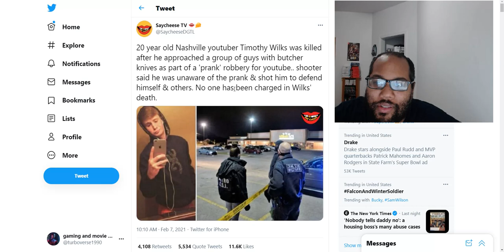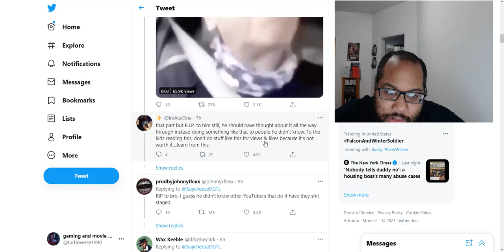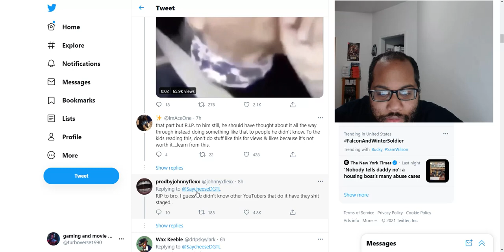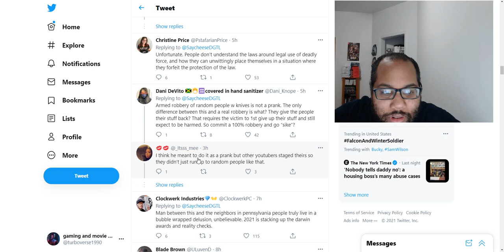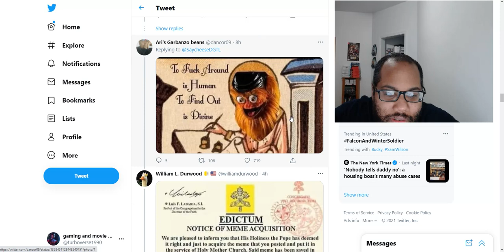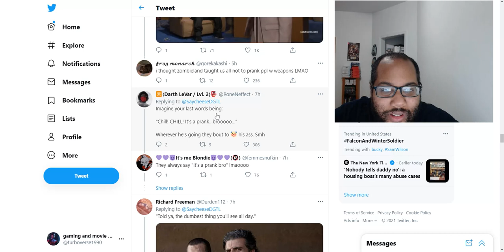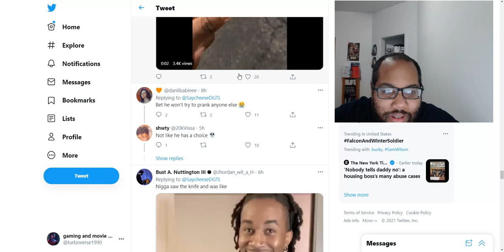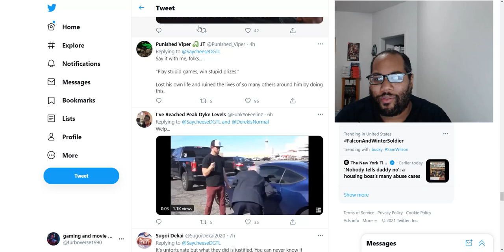The Youtuber Timothy Wilks case is messed up but it shows the danger of doing these prank videos